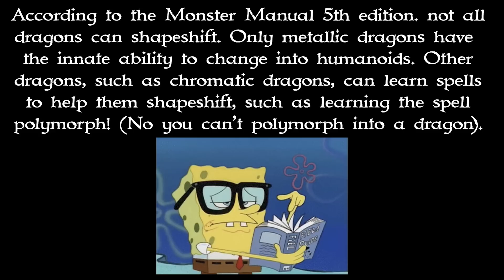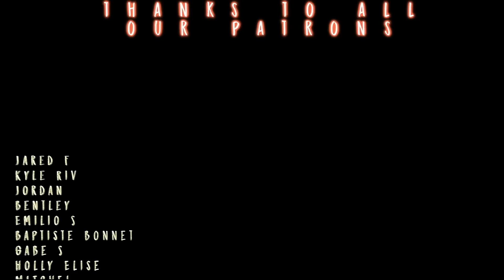These DRAGONS are MERCILESS! // Legend of Vox Machina S2x1 REACTION!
Hang with Sean, Dustin, and Morgan as they rip the 2nd Season of Legend of the Vox Machina! This show seems RIGHT UP OUR ALLEY!

Edited by Kenjamin! Check his Insta @kennjamin

TWITCH.TV/SEANTANKTOP
TWITCH.TV/DDRASE
TWITCH.TV/GrandmaFartParty